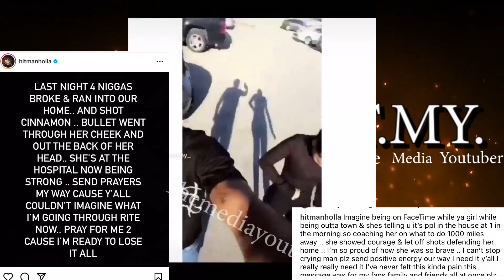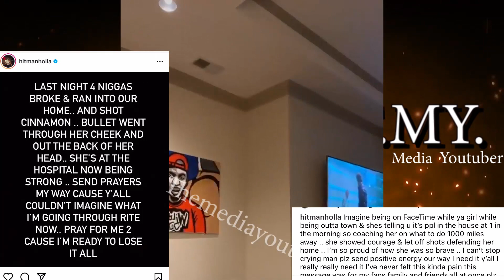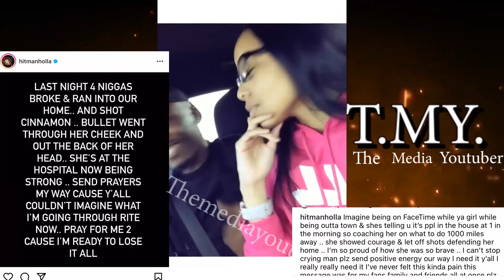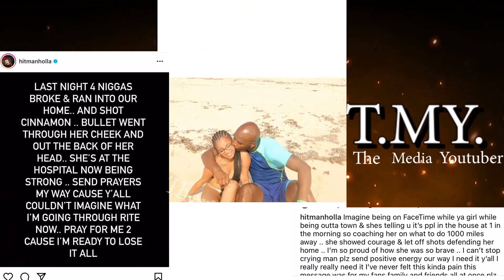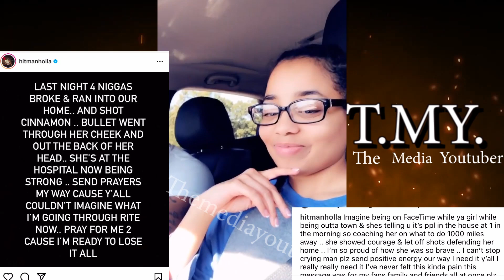Hitman Holla Gf F!ghting For Her Life After Being Sh0t During Home Inv🅰️sion On FaceTime With Him